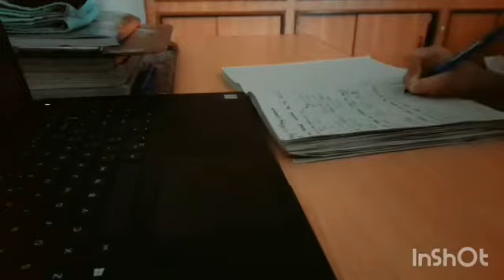My morning routine being an online student class12 shortvlog2 studying and doing art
In this pandemic, this video is about my morning routine where I study, and do my art stuff